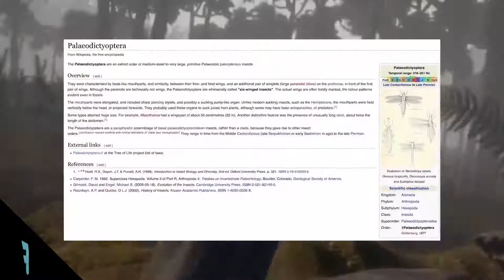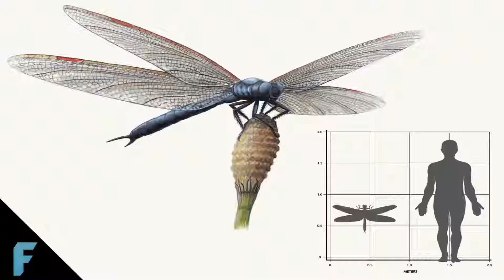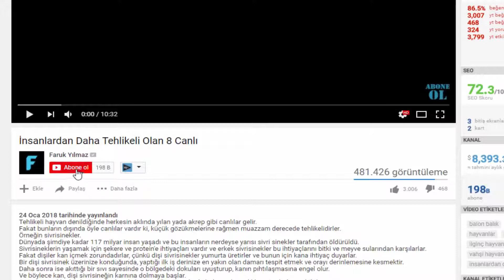Böcekler | Böcekler Ve İnsanlık | Atasoy ilaçlama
Atasoy İlaçlama İstanbul Böcek İlaçlama Firması 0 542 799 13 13

İlaçladığımız böcekler erken tedbir alınmadığı zaman İnsan sağlığına ciddi zararlar verir.
Evde haşere ve böcek görülmesi sonrasında yaşanan huzursuzluk. Doğal olarak, ilaçlama yaptırmak için böcek ilaçlama firması arayışına neden olur. Evdeki böceklerden kurtulmak için bilinçli ve donanımlı ilaçlama firmaları ile çalışmak şarttır.